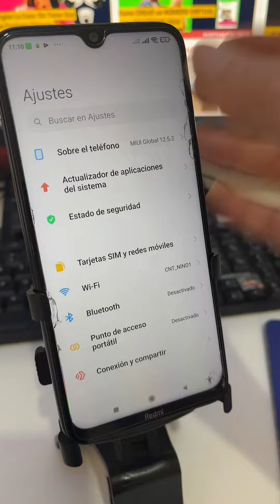ACTIVAR Ya‼️ esto en Su Telefono